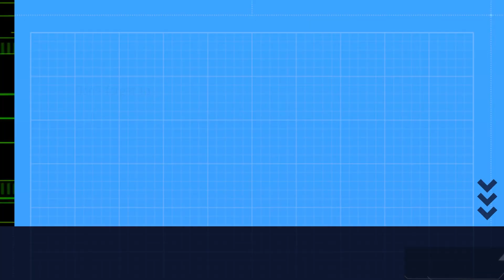THIS NOOB HEALER, HEALING IN ZVZ 🤦🤦🤦| ALBION ONLINE EAST